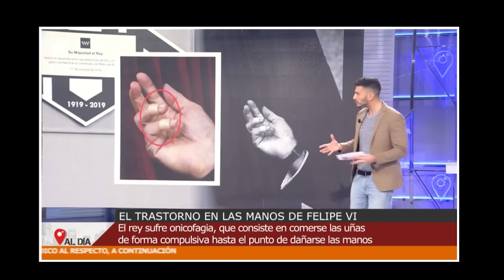¿POR QUÉ SE TUVO QUE OPERAR FELIPE VI? EL GRAVE DETALLE QUE NADIE VIO EN SUS MANOS POR LETIZIA ORTIZ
Vídeos recomendados:

🟡¡BOMBA! RUPTURA ANUNCIADA de Alejandra Rubio y Carlo Costanzia tras DE VIERNES con Santi Acosta
🔴​FUERTES IMÁGENES FILTRAN SEPARACIÓN DE ALEJANDRA RUBIO Y CARLO COSTANZIA Y COMUNICADO MAR FLORES
RUPTURA ANUNCIADA para Alejandra Rubio y Carlo Constanzia y triste última hora Terelu
Ruptura final de Alejandra Rubio y Carlos Constanzia tras anuncio
🟡¡FILTRAN PELEA! de Alejandra Rubio con Terelu Campos tras EMBARAZO Carlo Costanzia por DE VIERNES
💥​BRUTAL PELEA! TERELU CAMPOS HUMILLADA POR CARLO COSTANZIA ANUNCIA CUERNOS A ALEJANDRA RUBIO
¿Dónde está KATE MIDDLETON? Toda la VERDAD
Kate Middleton: Mario Vannucci da un mensaje del tarot a la princesa: "Hay una herida en su cuerpo"
🔴✅ ÚLTIMA HORA! EL ABOGADO DE KATE MIDDLETON CONFIRMA BRUTAL DENUNCIA por WILLIAM y CAMILLA PARKER
Is Kate Middleton Missing?
🔴CONCHA CALLEJA DESTAPA DRAMÁTICOS DATOS DE KATE MIDDLETON Y SU SALUD TRAS COMUNICADO POR CARLOS III
ALARMA en Inglaterra VUELVEN A OPERAR a Kate Middleton POR CÁNCER, William ESTÁ DEVASTADO